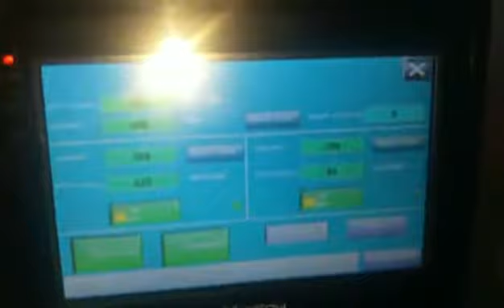Semi-auto face mask machine of face mask folding machine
Semi-auto face mask machine of face mask folding machine, Lay the face mask on the conveyor one by one by manual , the machine will folding and insert it into bags,

(face mask folding machine in factory)

(VPD200 Automatic eye mask filling machine)